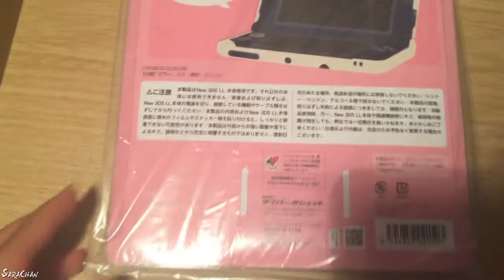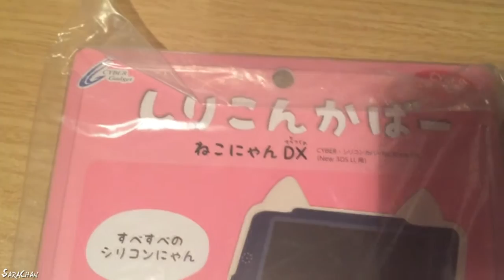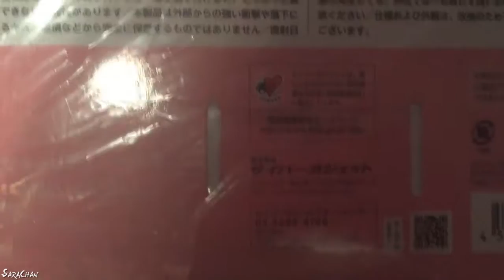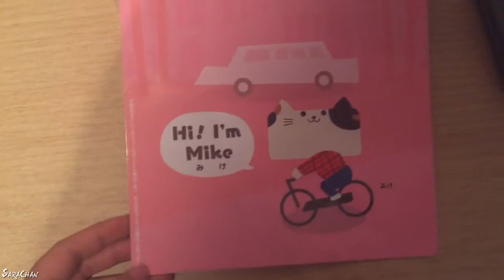UNBOXING: Neko Cover for New Nintendo 3DS XL [ITA]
[HD]

Hey there! :D
Finally the case I bought on eBay last month is arrived yesterday *A* I'm so excited OMG!! That's so cute, isn't it?? C: I love it ♥
I hope you like it too ^^ Good watching!
{Sara-chan}

[ // © SaraChanLionwolf ]